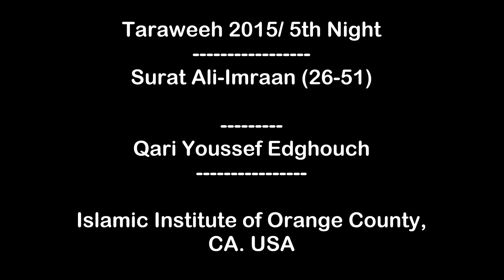Beautiful Taraweeh 2015 USA / Day 5 / Al-Imraan/ Qari Youssef Edghouch / IIOC